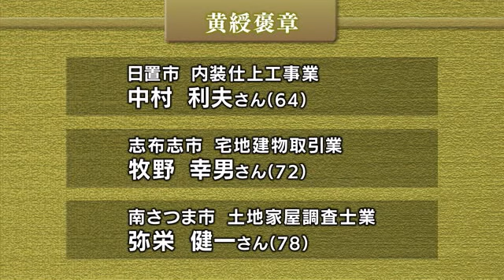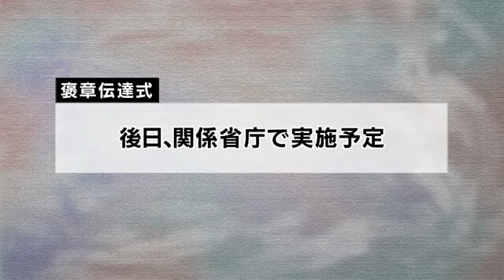【秋の褒章】鹿児島県内は１１人受章 (23/11/02 20:20)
２０２３年の秋の褒章の受章者が決まり、鹿児島県内では１１人が受章しました。

業務に励み、模範となる人に贈られる黄綬褒章は、以下の６人が受章しました。

霧島市の茶業　有村幸二さん
鹿児島市の住宅建設業　逆瀬川勇さん
鹿児島市の茶業　坂之上利治さん
日置市の内装仕上工事業　中村利夫さん
志布志市の宅地建物取引業　牧野幸男さん
南さつま市の土地家屋調査士業　弥栄健一さん

公共の利益に貢献した人に贈られる藍綬褒章は、以下の５人が受章しました。

湧水町の保護司　内村幸男さん
鹿児島市の民生・児童委員　冠滿良子さん
伊佐市の保護司　下野美保子さん
鹿児島市の元県卸売酒販組合理事長　本坊松一郎さん
奄美市の元調停委員　松まち子さん

褒章の伝達式は後日、関係する省庁で行われます。